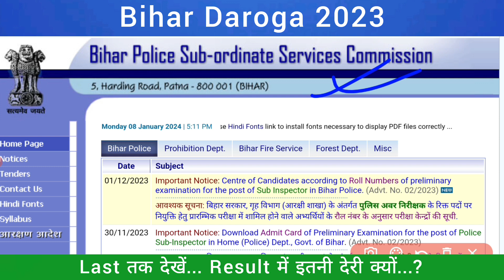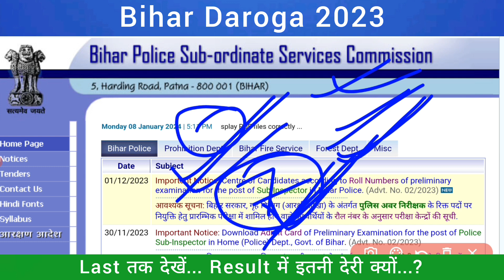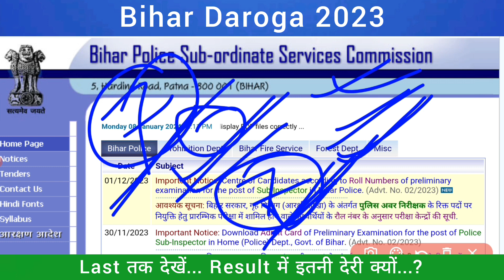Bihar Daroga Result Kab Aayega 2023 | Bihar Daroga Cut Off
Releted Topics-
bihar daroga paper leak 2023
bihar daroga result
bihar daroga exam cancel
bihar si paper leak 2023
bihar si cut off
bihar si new vacancy 2023
bihar si previous question papers with answers
bihar si paper leak news
bihar daroga expected cut off 2023
bihar daroga news
bihar si news